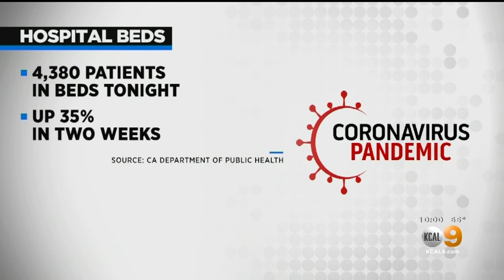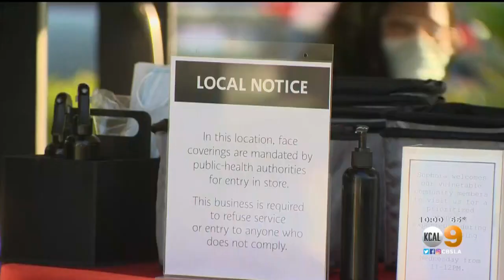Newsom Urges 'Common Sense' As Coronavirus Cases, Hospitalizations Spike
A week before the Fourth of July getaway weekend, state officials are asking Imperial County to reinstate stay-at-home orders after warning that a surge of coronavirus cases threatens the hospital system.